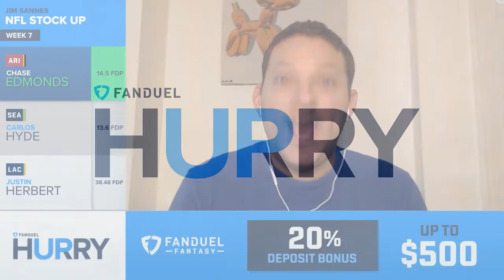NFL Week 8 FanDuel: Fantasy Football Stock Up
Jim Sannes joined Gregg Sussman on the FanDuel Hurry Up to discuss 3 fantasy football players that saw their stock rise in Week 7 of the NFL season.